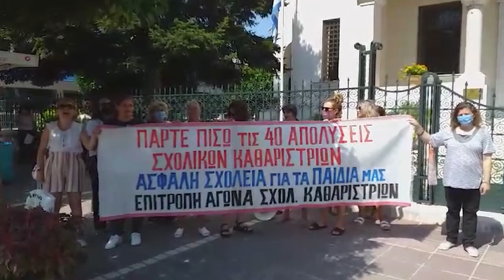Κινητοποίηση σχολικών καθαριστριών